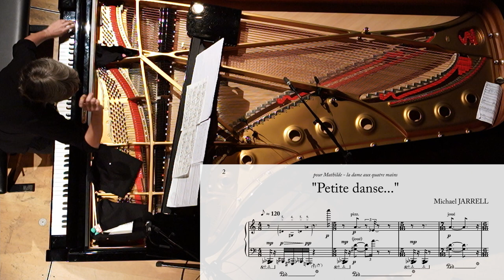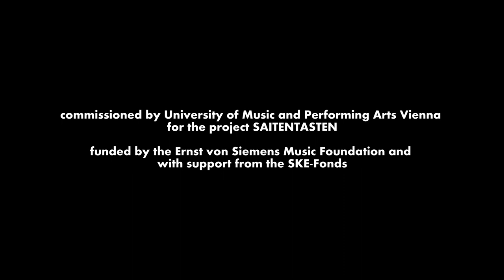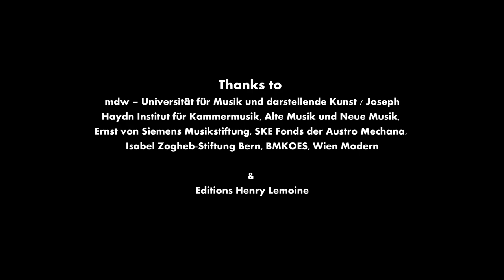Saiten-Tasten // Michael Jarrell - Petite danse // Mathilde Hoursiangou, Klavier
Saiten-Tasten, Innenraumstudien für Klavier/Inside studies for the other piano - ein Projekt von/a project by Mathilde Hoursiangou

Michael Jarrell - Petite danse (2019)
Mathilde Hoursiangou, Klavier